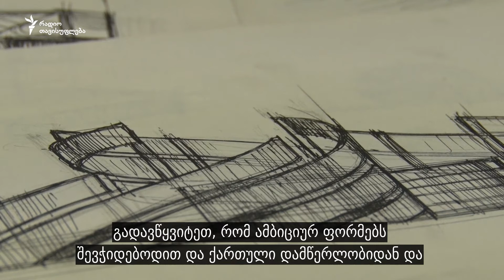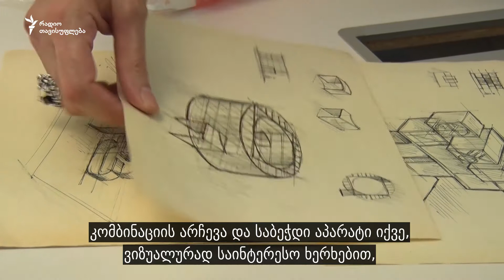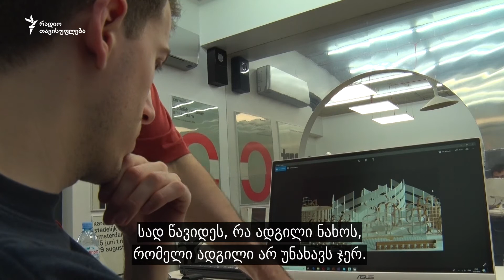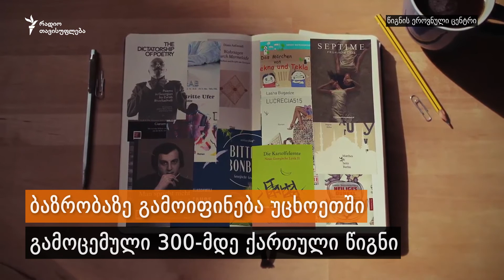„ანბანით მოთხრობილი საქართველო“ - ქართული პავილიონი ფრანკფურტში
„ანბანით მოთხრობილი საქართველო“ - ეს არის მთავარი კონცეფცია ქართული პავილიონისა ფრანკფურტის წიგნის ბაზრობაზე. 2018 წლის შემოდგომაზე საქართველო ფრანკფურტის წიგნის ბაზრობაზე სტუმარი ქვეყნის სტატუსით წარდგება.